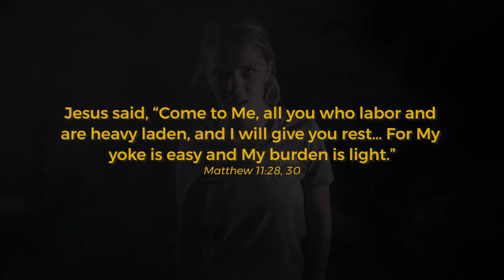Chariots4Hope | 2017 Gala | Sign Language Performance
For Chariots 4 Hope 2017 Gala, we were back on the job for a couple more videos. This year they wanted to film a sign language performance of the song ‘Start Over’ by Flame featuring NF. The filmed performance was then shown at the 2017 Gala in conjunction with the sign language live performance.

Chariots 4 Hope started out as a client and has now turned into a friends of Klar, Inc. and it’s Principal Producer, Chad Dodd.

Chariots 4 Hope is a non-profit located in Omaha, Nebraska that is helping individuals and families become self-sufficient through vehicle ownership.

Klar, Inc. Social

For the gear junkies…
Pre-Production Software // Adobe Story CC, Airmail 3, Slack, Dropbox, Toggl
Cameras // Canon 7D Mark II, GoPro Hero4, GoPro Session
Audio // Sennheiser Wireless Series, Tascam DR-60Dmkll DSLR Audio Recorder,
Tripod // Sirui T-1004XL
Post-Production Software // Adobe Photoshop CC, Adobe Illustrator CC, Adobe Premiere Pro CC, Adobe After Effects CC, Adobe Lightroom, Adobe Media Encoder CC